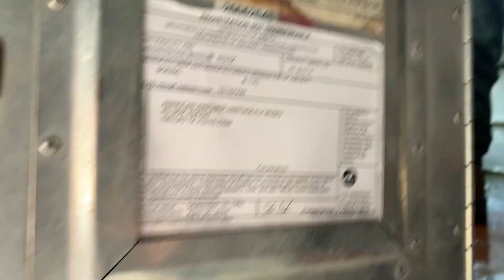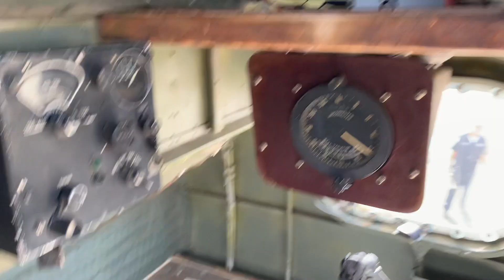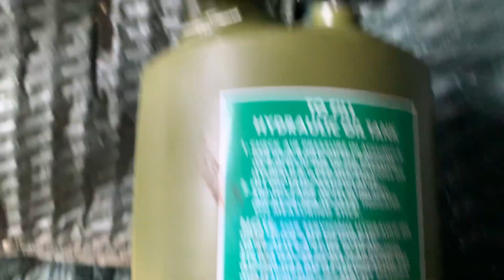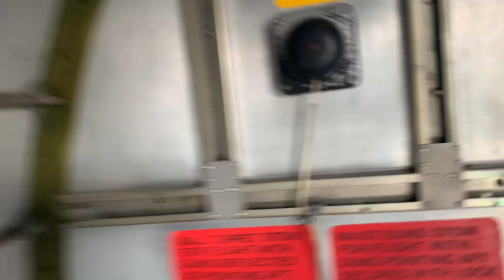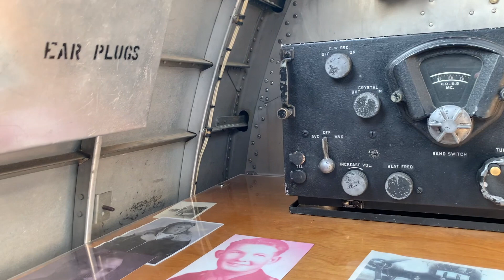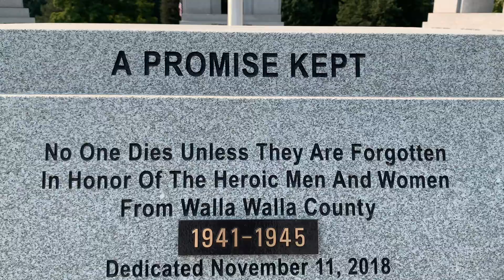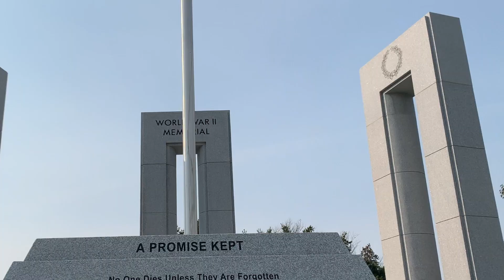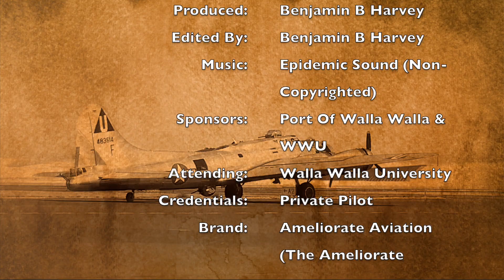Touring the B-17 and a Love Story About the Memphis Belle?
Hi Friends and Followers, in this video we dive into the unique history of the B17 and Walla Walla's unique role in its history. The Memphis Belle is a WWII true story of being recognized as the first bomber to successfully complete 25 missions. It's Captain Robert Morgan was stationed in Walla Walla before being shipped out to England to defeat the enemy and win a legacy. While stationed in Walla Walla he met the beautiful Margarett Polk, a Southern Belle from Memphis, Tennesse. A love story and a heart break story, this legendary fame has traveled all across the world and stands as a pillar and symbol of freedom and hope for generations to come. Hope you enjoyed.

Special Thanks To Walla Walla Regional Airport For Hosing The Flying Legends Tour.